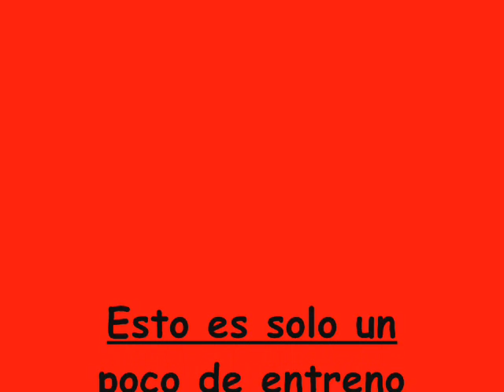Sampler KitusS & Riku (2008)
PeQeño entreno en sant boii,,
proximo el video del grupO!